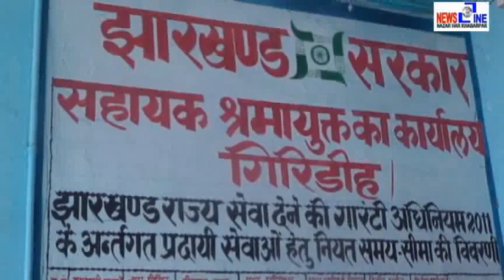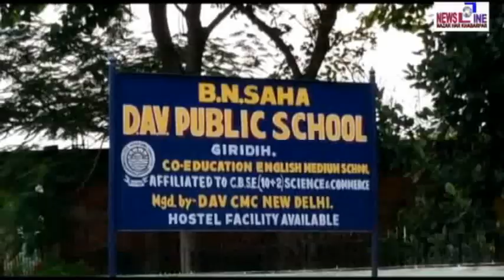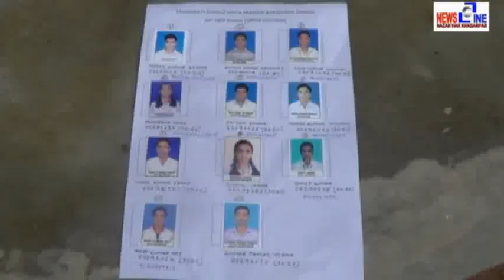Newsline Giridih 15 Juny 2020